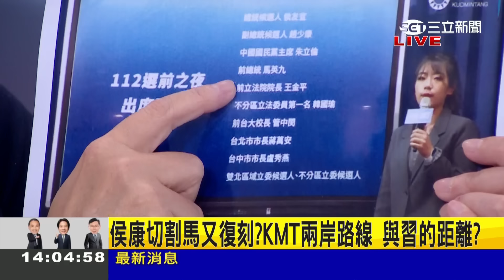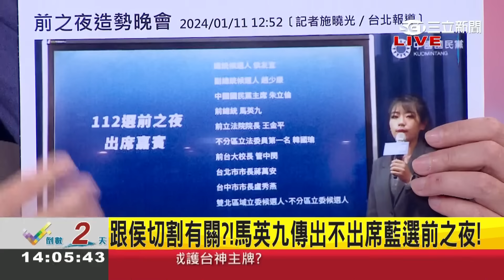馬英九成選前豬隊長 專訪讓國民黨內大炸鍋 明知德國之聲採訪犀利 不聽幕僚勸硬要去 邱明玉曝馬不顧選情 為馬習二會鋪路│王偊菁主持│【前進新台灣 焦點話題】20240111│三立新聞台